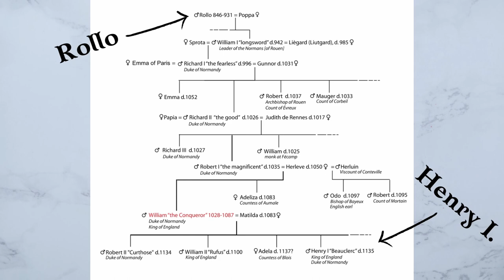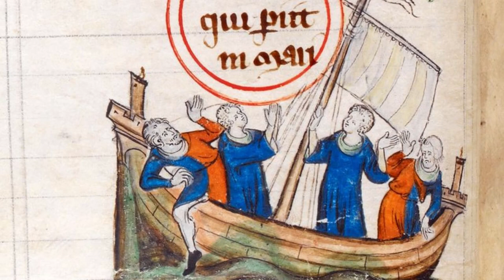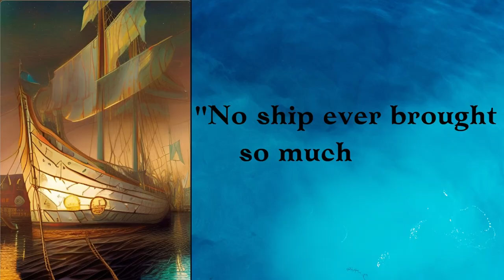How A Drunken Prince Drowned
How a drunken prince lost everything in one night & how his decisions indirectly led to a civil war & the rise of a legendary dynasty.

Timestamps
00:00 Introduction
00:17 A fateful night
01:20 The accomplishments of Prince William
04:47 The royal tragedy
08:36 The sole survivor
09:24 Bad news
10:08 New heir
10:56 Marriage to Geoffrey Plantagenet
11:39 From power struggle to civil war
12:27 Peace treaty of Wallingford
12:45 Founding of the House of Plantagenet
13:03 Searching for the ship wreck
14:10 Sad summary

More videos are coming soon in English & German.

Music license for the end screen song (the song was shortened to fit):
Wiki assumes the author of this production is CambridgeBayWeather.

A Drunken Prince Drowns